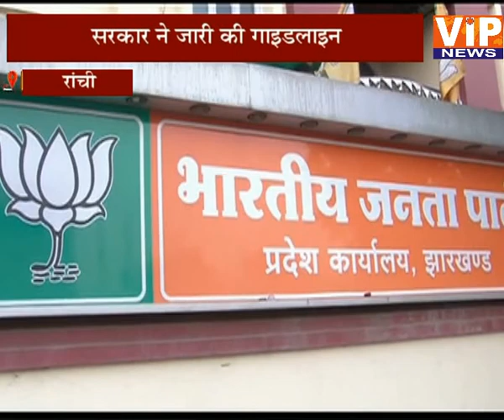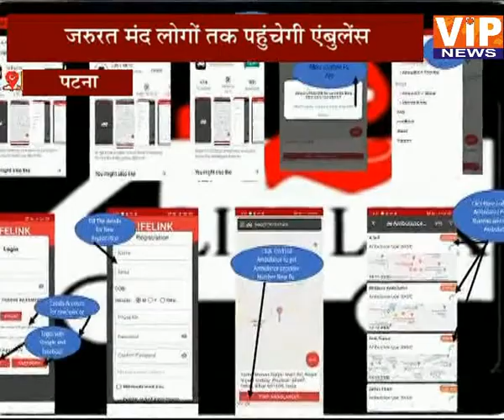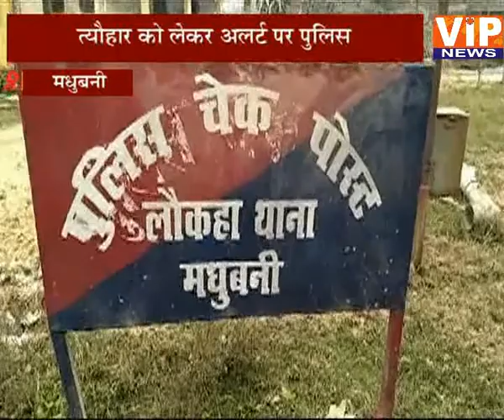होली के लिए जारी किए दिशा-निर्देश || 02 PM || 28 Mar 2021